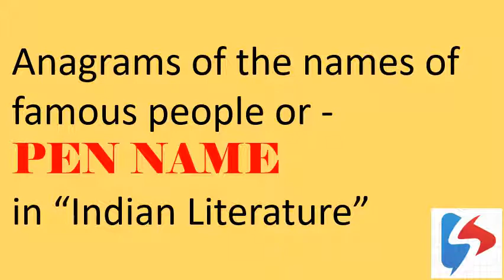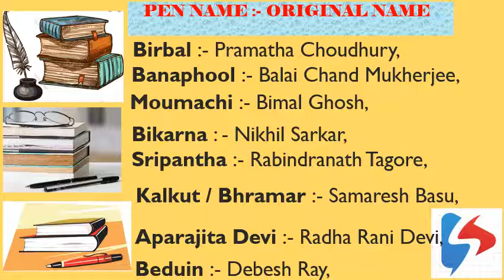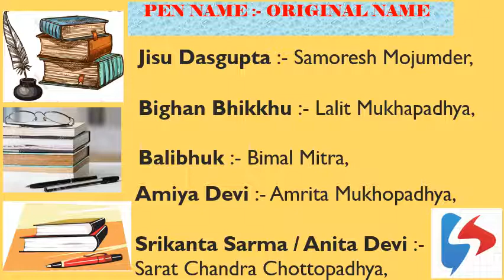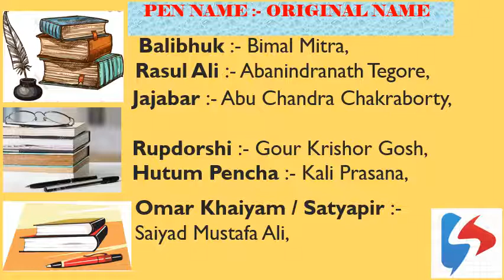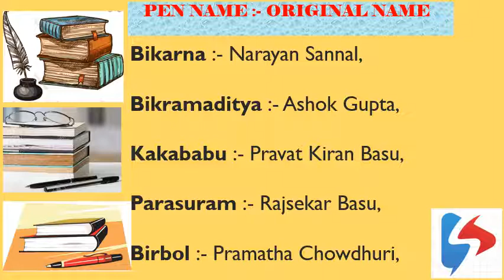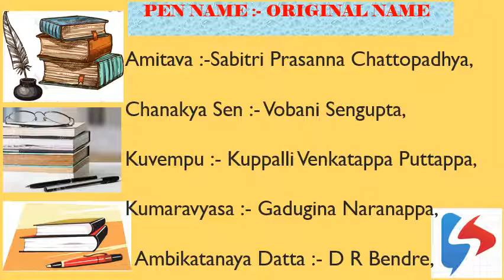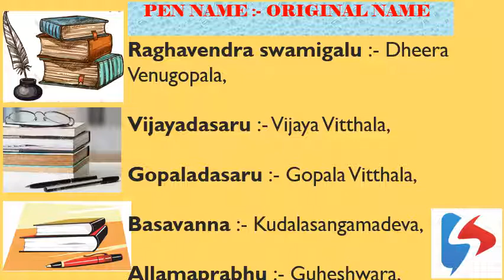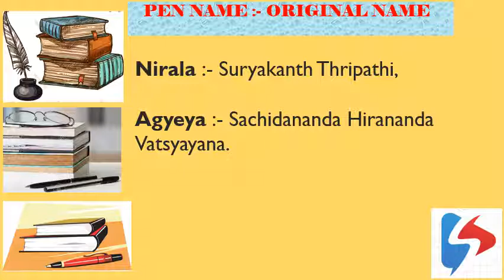Pen name or The anagram of famous people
A video on “Indian Literature” as Anagrams of the names of famous people or - PEN NAME Please comment which name not mentioned here.. The main objective of this video to recognize our tradition on literature. Please forgive me for my pronunciation.

Below some link for more information about Pen name of famous peoples world wide.